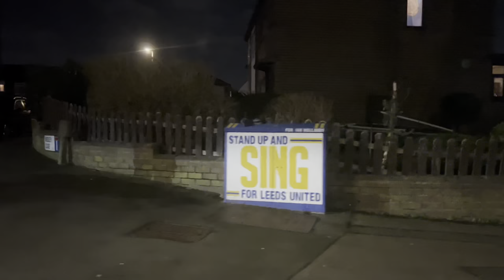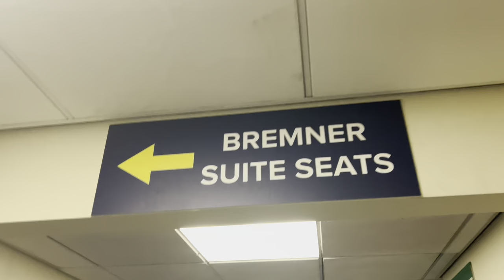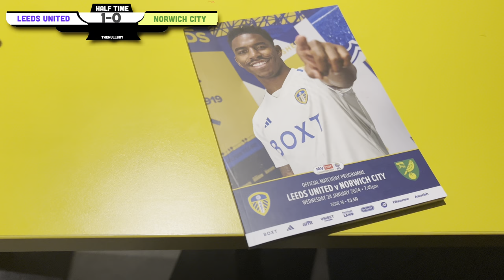ELLAND ROAD ERUPTS as LEEDS UNITED MARCH PAST CANARIES! Leeds United 1-0 Norwich City Matchday Vlog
Today we visited Elland Road to watch Leeds United take on Norwich City in the 29th round of the EFL Championship. A game between two giants with a lot to play for! A win for the host would put them within touching distance of moving into an automatic place whereas a win for the visitors would see them move into the playoff zone! With a packed out Stadium awaiting, it was bound to be a feisty affair…